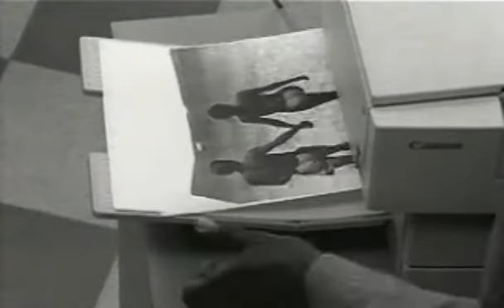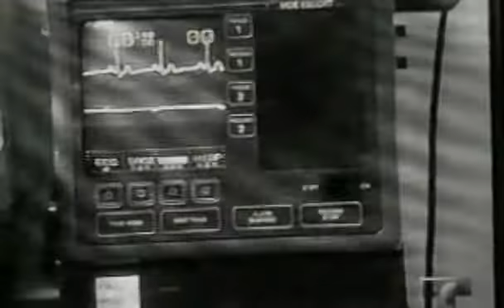Jorge (1/2)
The 1998 short film that was later expanded into 2001's "Jump Tomorrow", starring a pre-TV On the Radio Tunde Adebimpe.

Written and Directed by: Joel Hopkins

Starring:

Tunde Adebimpe
Loreni Delgado
David Letwin

Found this on an old VHS tape, recorded from the Sundance Channel some years ago.